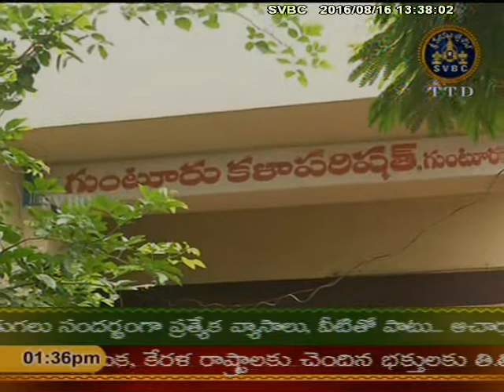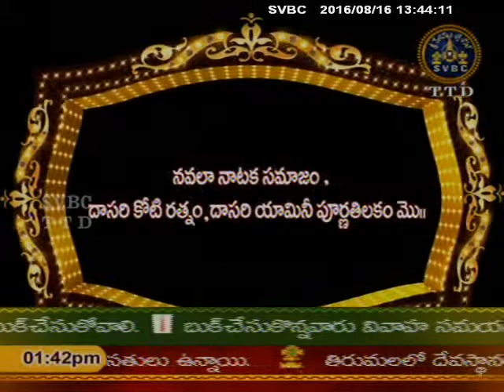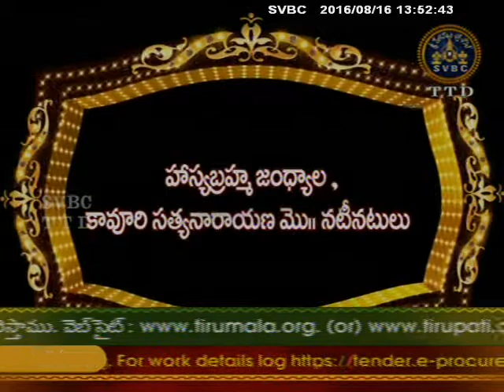SVBC TTD- Krishnateeramlo Natakarangam Ep 02 16-08-16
SVBC GTTD